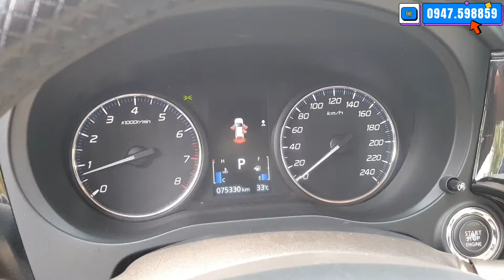Xe Nhật Gầm Cao 7 Chỗ Rộng Rãi Mà Giá Chỉ Còn Hơn Vios Tí Tiền LH Việt 0947.598859